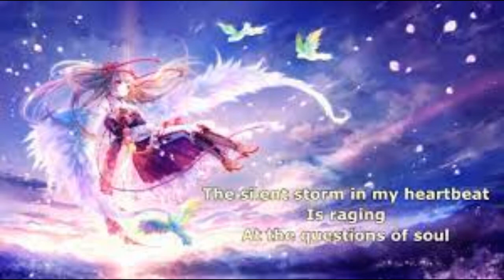Sound of my dream 247